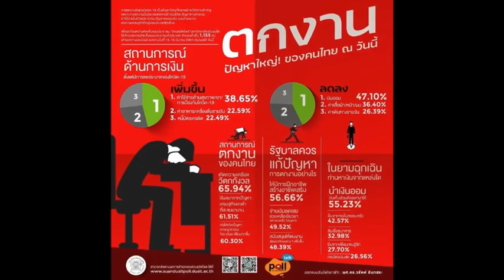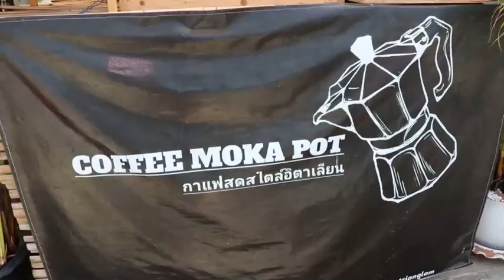ต้องไปลอง แฮมเบอร์เกอร์โฮมเมด อ.วิเศษชัยชาญ : เรื่องเด่นทั่วไทย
หนุ่มวัย 24 ปี ได้รับผลกระทบจากโควิด-19 ตกงาน หันมาเปิดร้าน ขายแฮมเบอร์เกอร์ สุดฟิน ราคาถูก แสนอร่อย สดใหม่ให้เยอะ ถูกใจลูกค้าแห่ซื้อไม่ขาดสาย ริมถนนหลักแก้ว–ห้วยโรง ต. หลักแก้ว อ.วิเศษชัยชาญ จ. อ่างทอง แถวบ้านเกิด สร้างรายได้เลี้ยงครอบครัว ไม่ต้องกังวลเรื่องความแออัด ปลอดภัยจากโควิด เปิดขายตั้งแต่เวลา 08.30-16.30 น.ของทุกวัน หากใครผ่านมาแถวนี้แวะชิมให้อิ่มท้องก่อนไปต่อกันนะ...